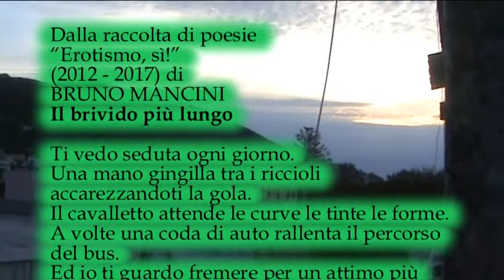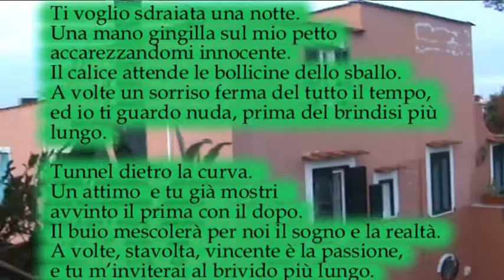Il brivido più lungo